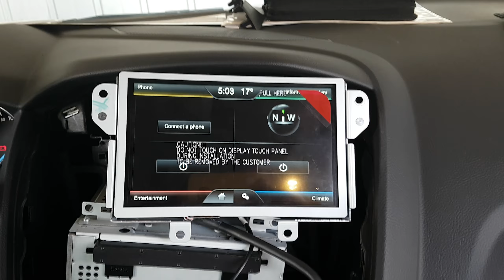Ford Focus Sync2